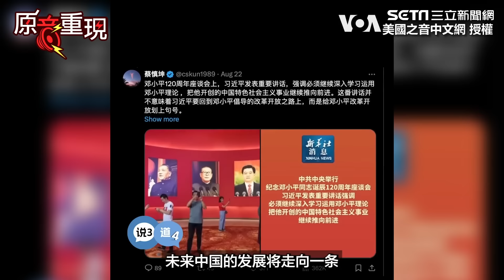【原音重現】習近平要回歸鄧小平路線？ 矢板明夫提三點分析：他只打算繼承一半來「解困」｜94要賺錢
美國之音中文網 授權